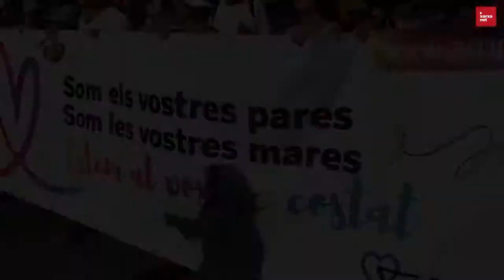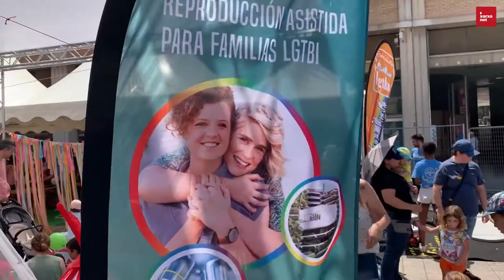Cati Pallàs. Associació Famílies LGTBI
L’Associació de Famílies LGTBI és una associació de famílies de mares i pares lesbianes, gais, trans, bisexuals o intersex que lluita per la plena equiparació dels drets i deures de les famílies LGTBI.